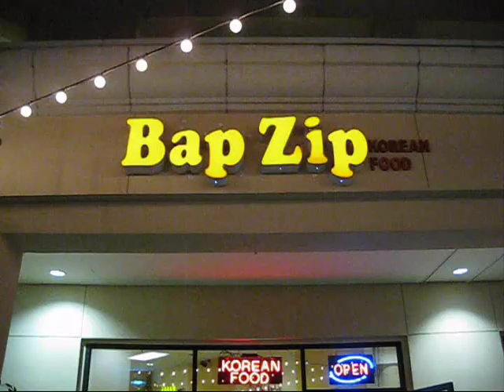Korean Class Skit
Fall 08. Korean skit for Korean 20B at UCR.